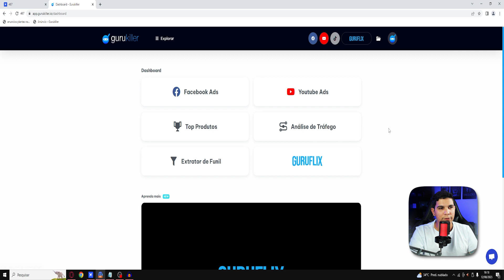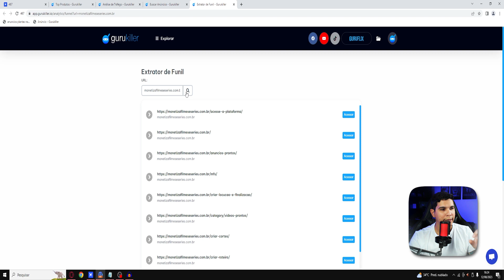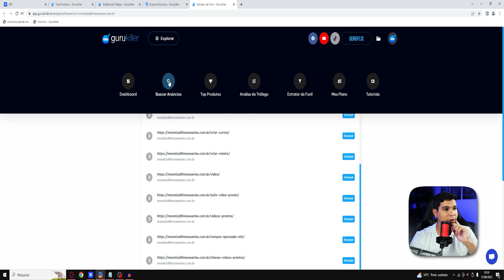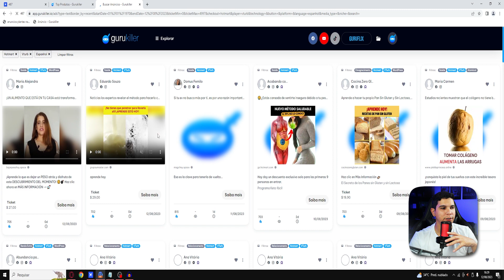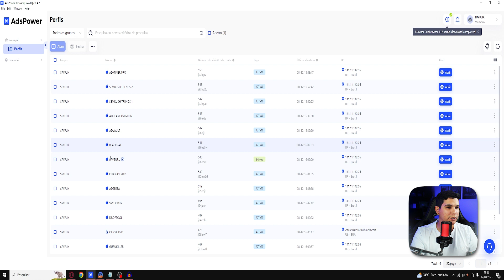GURU KILLER: COMO ESPIONAR ANÚNCIOS de CONCORRENTES ESCALADOS no FACEBOOK ADS (Melhores Ferramentas)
🔻 Estes Outros Vídeos Também Vai Te Ajudar 🔻

✅ *O Link das Ferramentas estão no Primeiro Comentario Fixado.*

Opa, Seja Muito bem vindo.

Nesse Reviewzinho eu vou te mostrar como usar a ferramenta do Guru Killer para descobrir quais são os produtos mais Escalados em vendas em todas as plataformas de produtos do Brasil.

Essa poderosa ferramenta de Espionagem nos possibilita encontrar o produtos mais Escalado e espionar todo o funil de vendas além dos criativos e tambem de todos os dominios dos nosso concorrentes.

Esssa ferramenta é desleal com qualquer pessoa que queira esconder aquela ofertinha de 7Digitos.

01:10 - Guru Killer
02:38 - As Melhores Ferramentas de Espionagem
03:32 - Como Espionar anuncios dos concorrentes
04:33 - Como encontrar os anuncios mais escalados
05:04 - Espionar anuncios no facebook
05:52  - Guru Killer Plr

🔻⬇ Conecte-se comigo ⬇🔻